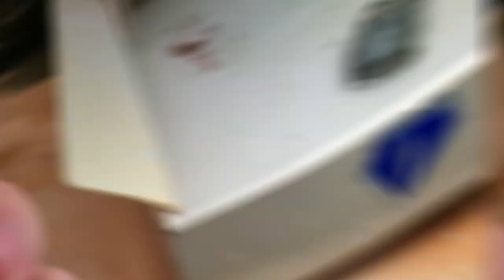Polishing Velvet Rainbow Obsidian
I recently sent off some fire obsidian to be featured at the Gemstones YouTube channel and upon getting my specimens back - they sent me a couple goodies that were once featured in an unboxing that had done back in October of 2021.
Let's see how they look all shined up :)

Rainbow Obsidian, Amazonite, & Jeremejevite | Unboxing Viewer Requests!

Song: And Then We Fell From the Sky
Artist: Across The Great Valley

Song: Fights
Artist: AGST

Song: Sixteen Hours
Artist: Lasse Lyx